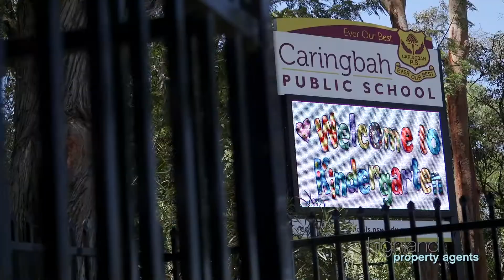10 Crescent Road, Caringbah South - Highland Property Agents - The Sutherland Shire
Combining warm character filled charm and stunning finishes throughout, this exquisite family residence enjoys abundant natural light, multiple indoor living choices and is perfect for those seeking a peaceful lifestyle within a prestigious locale.

High Points
- Expansive open plan layout offering seamless indoor/outdoor flow
- Gourmet kitchen complete with stainless steel appliances & stone bench tops
- Spacious bedrooms, all with built-in robes, master with private balcony
- Ultra modern bathrooms with heated flooring in main, solid hardwood flooring
- Ducted air-conditioning, oversized triple garage with internal access
- Alfresco entertaining area, beautifully landscaped yard is drenched in sunlight
- Substantial storage throughout the home, internal laundry
- Close to schools, shops, cafes, transport and Cronulla's famous beaches

For more information please contact David Smith 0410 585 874 or our head office 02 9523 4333.